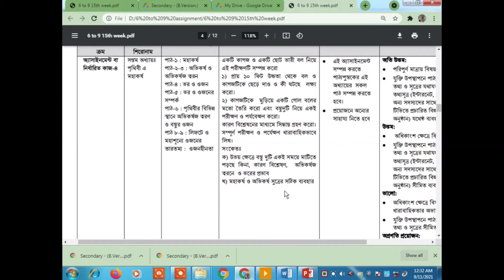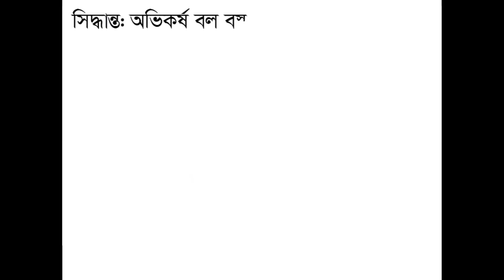Class Eight ll Science Assignment ll 15th Week ll Solution.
assignment 2021